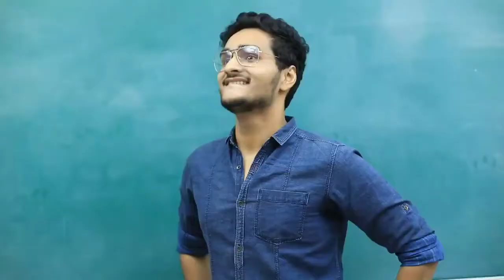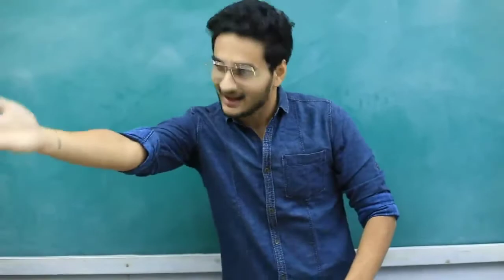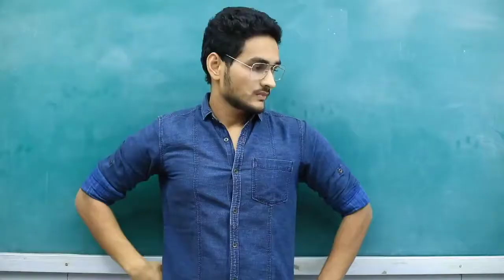Bacche in classes by ashish chanchlani vines